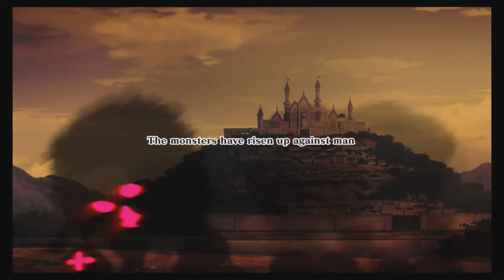Code of Princess Ex: DeLuxcaliber w/cheese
Mysterious Gamer X and Cpt Emoji start an epic adventure in the magical kingdom of DeLuxia...which seems to be getting sacked while Princess Solange Blanchefleur de Lux (That is a mouthful) was getting dressed I guess?

Watch the shortest fight for a city as we bumble our way through some controls and level up a bit in this slick hack and slash RPG.